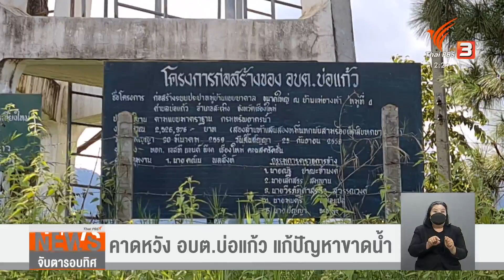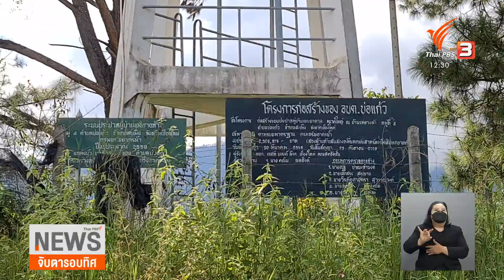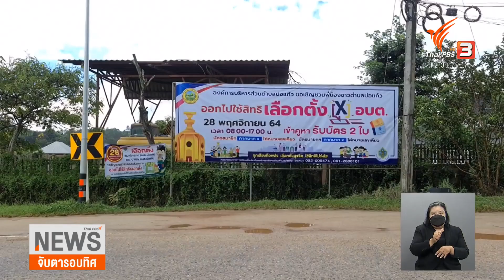คาดหวัง อบต.บ่อแก้ว แก้ปัญหาขาดน้ำ จ.เชียงใหม่ (5 พ.ย. 64)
ภูมิประเทศที่เป็นภูเขาสูง ของตำบลบ่อแก้ว อำเภอสะเมิง จังหวัดเชียงใหม่ ทำให้น้ำอุปโภค บริโภค เป็นปัญหาใหญ่ของชาวบ้านในพื้นที่ โดยเฉพาะในช่วงฤดูแล้งของทุกปี ที่ผ่านมา อบต.ทำโครงการระบบประปาหมู่บ้าน ตั้งแต่ปี 2559 แต่จนถึงปัจจุบันยังไม่สามารถใช้การได้ การเลือกตั้ง อบต.ที่กำลังจะเกิดขึ้น จึงกลายเป็นความหวังของชาวบ้านว่า ผู้นำคนใหม่จะเข้ามาแก้ปัญหา